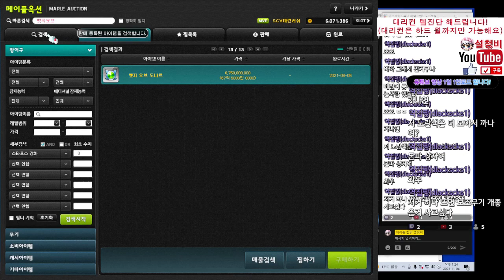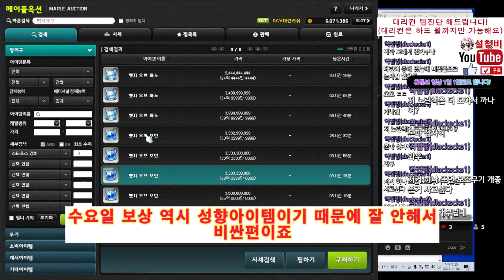[메이플 설청비] 80억짜리 아이템이 나오는 목요일 몬파 보상!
메이플스토리 루나 서버 270 캡틴 유저에요

유튜브 트위치 매일 오전방송 오후~저녁방송 하고 있어요

좋은 영상 재미있는 영상 많이 올릴수 있도록 노력해볼께요!

노래 순서

1. NNRT （Extended Mix）